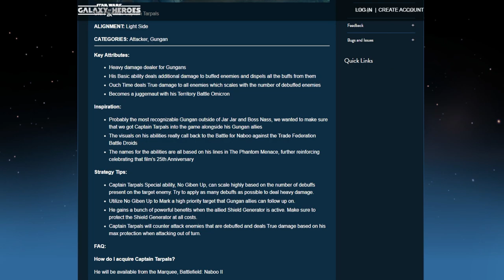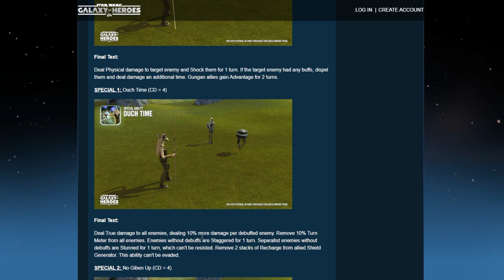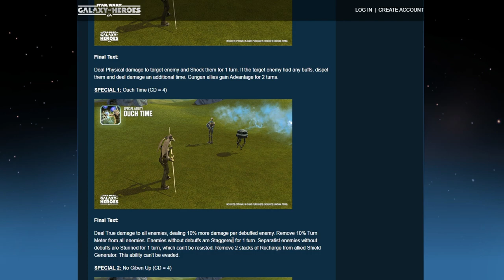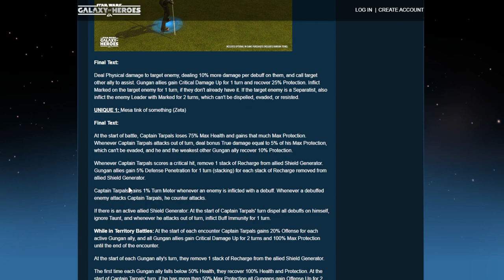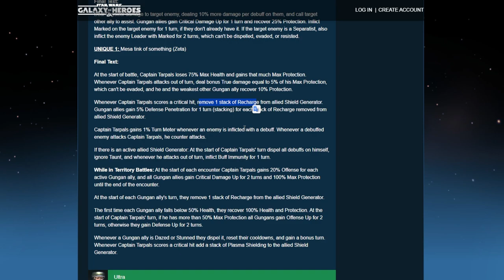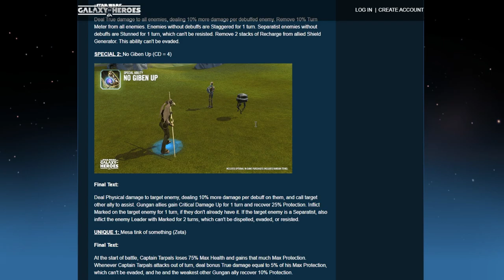SWGOH | KIT REVEAL DE CAPITAINE TARPALS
Kit Reveal de CAPITAINE TARPALS.